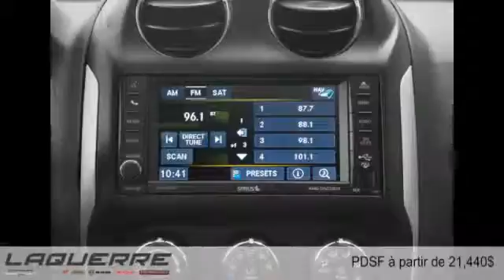Jeep Compass 2015 à Victoriaville (près de Nicolet et Thetford Mines)